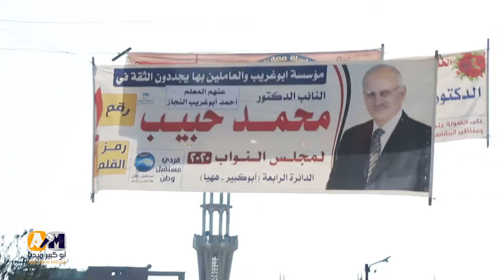شوف الناس قالت أيه عن الدكتور محمدعبدالهادي حبيب مرشح حزب مستقبل وطن فردي رمز القلم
انت كمان قولنا صوتك لمين في الدائرة الرابعة ابوكبير وههيا